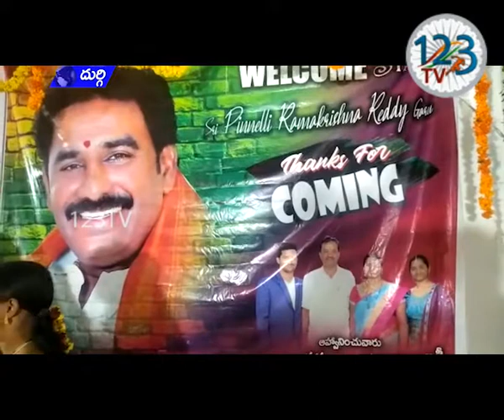దుర్గిలో అధునాతనమైనసాంకేతిక పరికరాలతో నూతనంగా నిర్మించిన ఎస్టేట్ బిల్డింగ్ ప్రారంబించారు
మండల కేంద్ర మైన దుర్గిలో అధునాతనమైనసాంకేతిక పరికరాలతో నూతనంగా నిర్మించిన ఎస్టేట్ బిల్డింగ్ నుబుధ వారంరాత్రి 9.45 ని.లకు శుభ ముహూర్తంన మాచర్ల శాసనస భ్యులు ,ప్ర భుత్వ విఫ్ పిన్నెల్లి రామకృ ష్ణారెడ్డి కొబ్బరికాయ కొట్టి ప్రారంబించారు. గృహాధిప తి చలవాది సత్యనారా య ణ ప్రముఖ ఎస్టేట్ వ్యాపార వేత్త ఆహ్వానం ను అందుకొ ని విచ్చేసిన ఎమ్మెల్యే రామ కృష్ణారెడ్డి కి తమకుటుంబ సభ్యులు, బంధుమిత్రులు ఆయనను సాదరంగా స్వా గతించారు.ఎమ్మెల్యేపిఆర్కె గృహంలో ని అన్ని గదుల ను తిరిగితిలకించారు.అ నంతరం ఆహ్వానితులుస కలమర్యాదలతో ఆయన నుగౌరవించారు.వైసిపినా యకులు, కార్యకర్తలు ,అ భిమానులు పాల్గొన్నారు